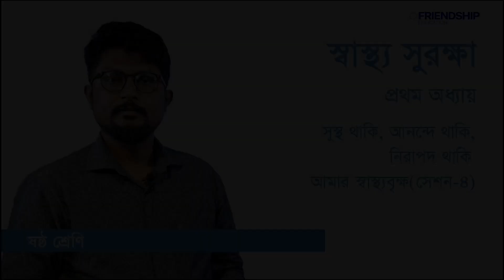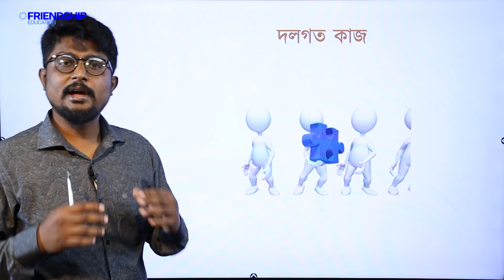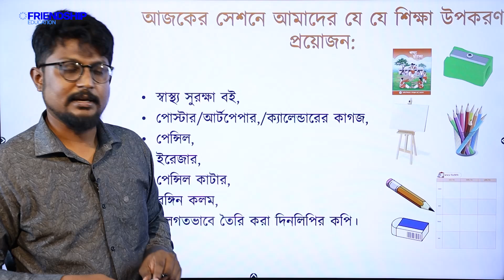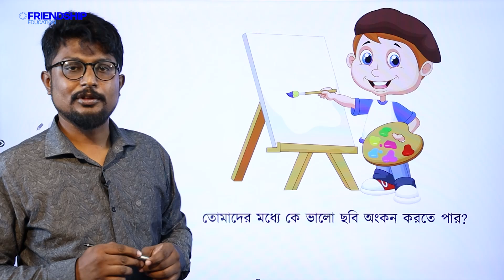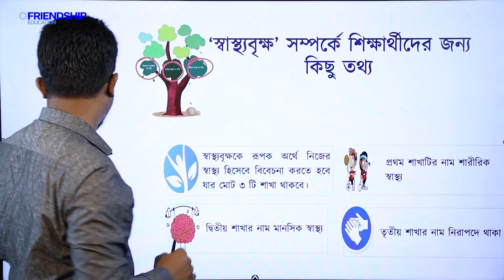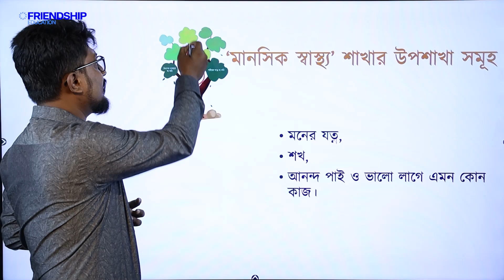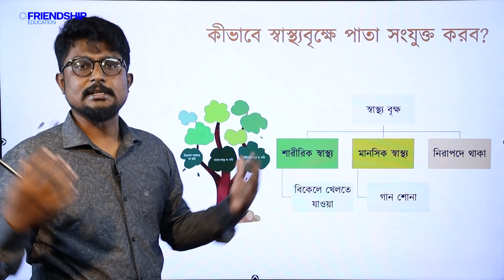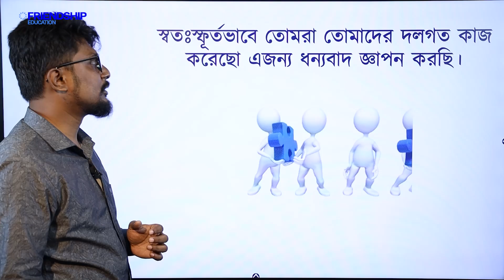স্বাস্থ্য সুরক্ষা -সুস্থ থাকি, আনন্দে থাকি, নিরাপদ থাকি- আমার স্বাস্থ্যবৃক্ষ- সেশন ৪ | ষষ্ঠ শ্রেণি